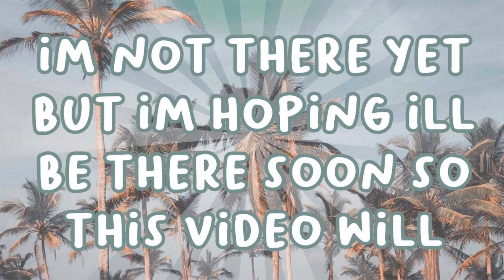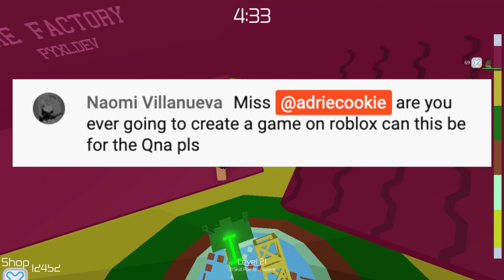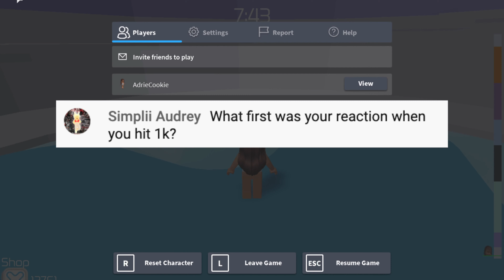Q & A while PLAYING TOH || 1.5k SUBSCRIBER Special || AdrieCookie 🌴✨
꒰ 𝐰𝐞𝐥𝐜𝐨𝐦𝐞 𝐭𝐨 𝐚𝐝𝐫𝐢𝐞'𝐬 𝐭𝐫𝐨𝐩𝐢𝐜𝐚𝐥 𝐬𝐦𝐨𝐨𝐭𝐡𝐢𝐞 𝐬𝐡𝐨𝐩! 🌴✨    ⤸
 : ・ﾟ ✧*˚✩・
hii! I hope you enjoyed the video!
to order a commission from me please fill out this form!
꒰  𝐬𝐨𝐜𝐢𝐚𝐥𝐬: ・ﾟ ✧*˚✩・
꒰ faq ˚̣̣̣͙ ୧
𝗮 :: im so sorry no! I have too many other requests! it would be unfair

𝗾 :: can i be in a video?

𝗮 :: for robux I can! fill out my google form to order!

𝗾 :: can i have a shoutout?

𝗾 :: what do you use to rec and edit?
𝗮 :: quicktime player to record and imovie to edit!

 ꒰ ꒱  𝘀𝘁𝗲𝗮𝗹𝗶𝗻𝗴, 𝗰𝗼𝗽𝘆𝗶𝗻𝗴, 𝗼𝗿 "𝗯𝗼𝗿𝗿𝗼𝘄𝗶𝗻𝗴" 𝗺𝘆 𝗴𝗳𝘅𝘀 𝗶𝘀 𝘀𝗼𝗺𝗲𝘁𝗵𝗶𝗻𝗴 𝗰𝗮𝗹𝗹𝗲𝗱 𝗽𝗹𝗮𝘆𝗴𝗲𝗿𝗶𝘀𝗺.  𝗜𝘁 𝗶𝘀  𝗶𝗹𝗹𝗲𝗴𝗮𝗹 𝗮𝗻𝗱 𝘄𝗶𝗹𝗹 𝗹𝗲𝗮𝗱 𝘆𝗼𝘂𝗿 𝗮𝗰𝗰𝗼𝘂𝗻𝘁 𝗮𝘁 𝗿𝗶𝘀𝗸.

╰ ୨୧ ・
 ꒰ 𝗸𝗲𝘆𝘄𝗼𝗿𝗱𝘀 ˚̣̣̣͙ ࿐
꒰  𝗶𝗹𝘆𝘀𝗺 𝘁𝗵𝗮𝗻𝗸𝘀 𝗳𝗼𝗿 𝗿𝗲𝗮𝗱𝗶𝗻𝗴!・ﾟ ✧*˚✩・